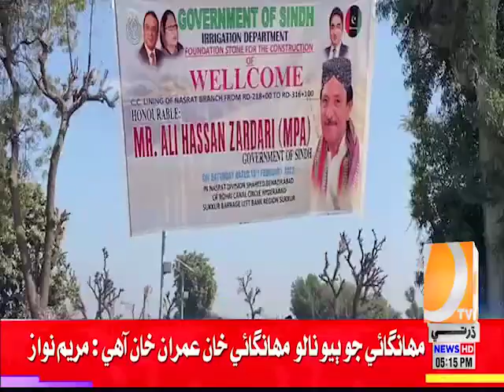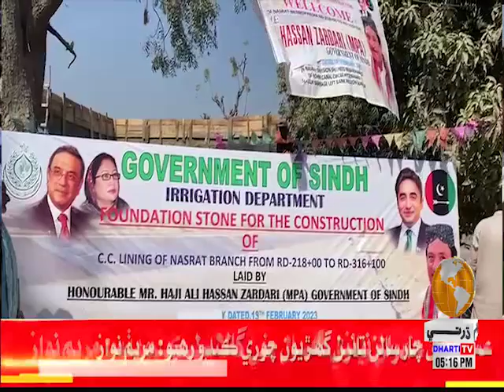MPA Ali Hassan Zardari Paaran Pako Kayal Nusrat Canal Jo Iftitah | Dharti Tv News